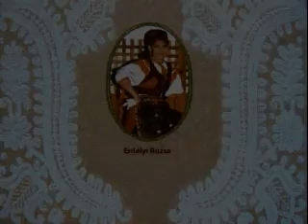Erdélyi Rózsa: "Én gyönyörüségem"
"My Beautiful One"